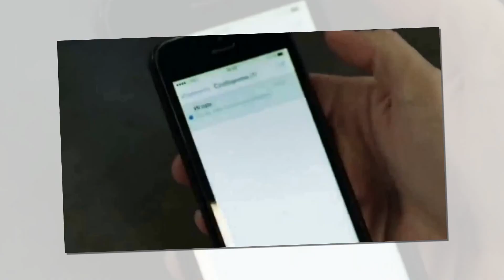✅"Am Ende des Weges-im Finale aller sorgen"✅- Tatiana Snezhina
Татьяна Сненжина- автор слов и музыки
И будет день за днём лететь упрямо жизнь,
И будет год за годом уноситься вдаль.
И, если встретимся в конце пути,
То разве повод есть -- искать печаль?

В конце пути — в финале всех тревог,
В конце пути — на стыке всех дорог…
Навстречу мы друг к другу подойдём
И за руки возьмёмся и не упадём.
В конце пути…